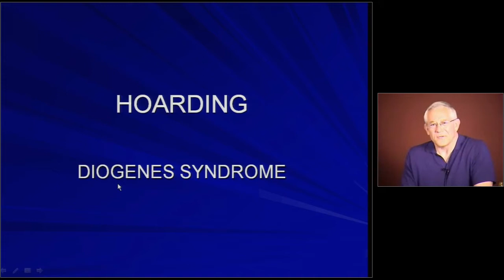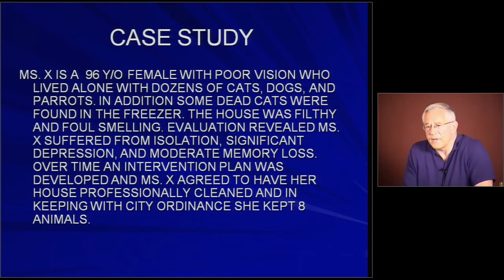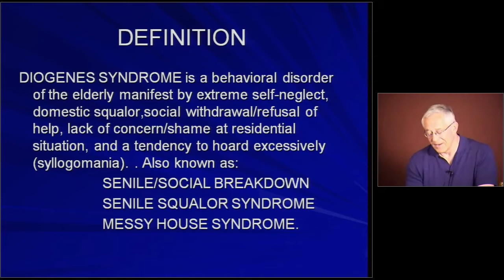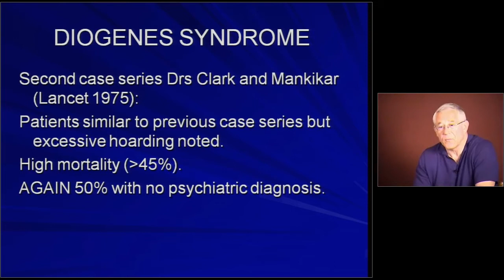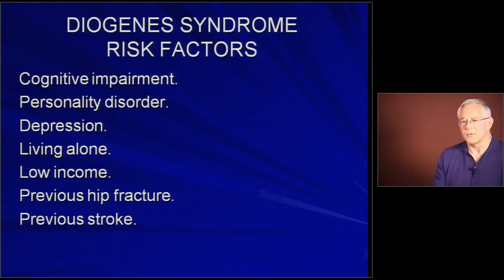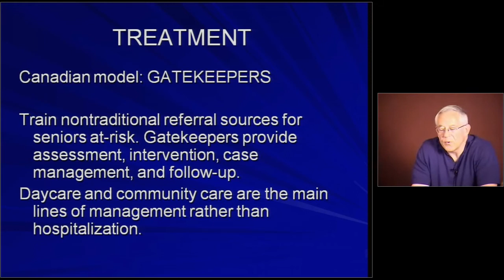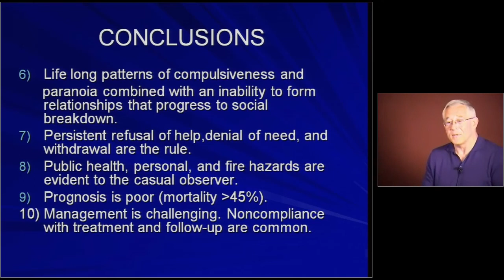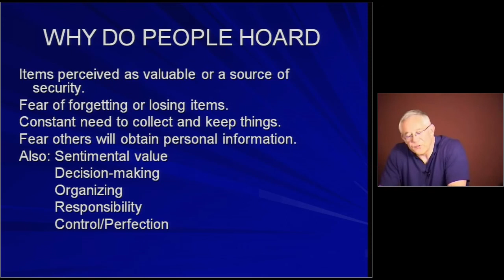Hoarding and Elders (Subtitles in Spanish)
As seniors spend more time at home or grow sentimental about objects from days gone by, many struggle with a cluttered home. But clutter isn’t just an eyesore. It can quickly turn to hoarding behavior, compulsively saving items with no real value.Hoarding behavior can be frustrating and overwhelming for both seniors and those who care for them. In the following video, geriatric psychiatrist Dr. Thomas Weiss gives an in‑depth presentation on the causes and treatment options for hoarding behavior.                                         In this guide, we will break down the danger of hoarding, the reasons behind this behavior, and how caregivers can help seniors break hoarding patterns.